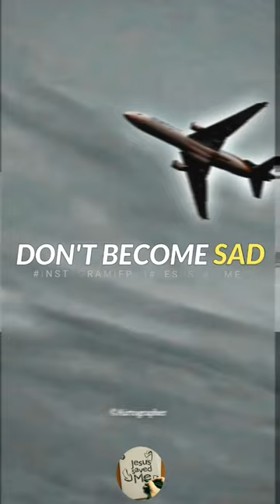ALL THINGS ARE POSSIBLE THROUGH GOD✝️ WAHTSAPP CHRISTAN STATUS#JESUSsaveM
The Wright brothers, Orville Wright and Wilbur Wright, were American aviation pioneers generally credited with inventing, building, and flying the world's first successful motor-operated airplane. Wikipedia

Parents: Milton Wright; Susan Catherine Koerner Wright

Other names: Will and Orv; The Bishop's boys

Awards: Collier Trophy

Aircraft designed: Wright Flyer, Wright Flyer II, 1902 Wright Glider